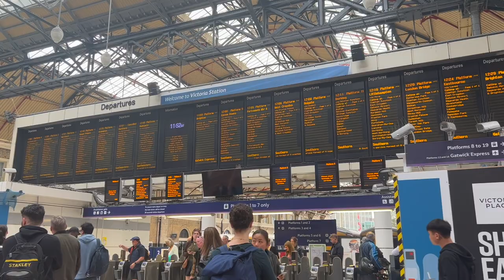Decorating Kyle's New Flat...